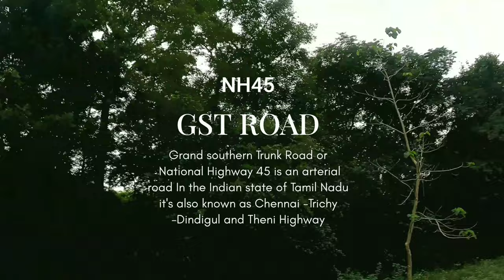Travel again in western Ghats 4th-Leg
Travel again in western Ghats 4th Leg  Hey everyone, I've been sharing my travel adventures with you, but I won't go into too much detail about how to get to the places I visit, where to stay, or what food to eat. There are plenty of talented YouTubers covering those topics for all kinds of budgets and travel styles.  When I visit a place, I like to connect with you, the viewers, directly. So, I can't separate you from my experiences.